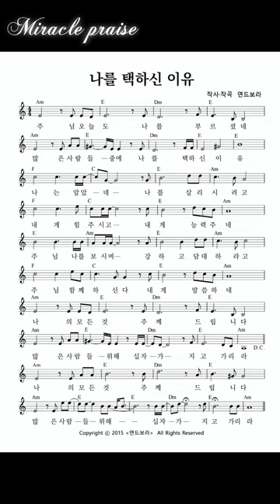⭐️악보⭐️나를 택하신 이유 | 자작곡 #49 | 작사·작곡·찬양 연드보라 목사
💗 나를 택하신 이유 - 가사 💗

주님 오늘도 나를 부르셨네
많은 사람들 중에 나를 택하신 이유

나는 알았네 나를 살리시려고
내게 힘주시고 내게 능력 주네

주님 나를 보시며 강하고 담대하라고
주님 함께 하신다 내게 말씀하네

나의 모든 것 주께 드립니다
많은 사람들 위해 십자가 지고 가리라

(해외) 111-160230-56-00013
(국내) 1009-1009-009